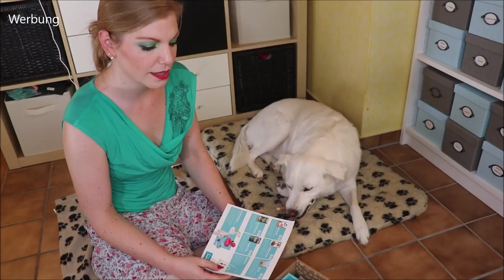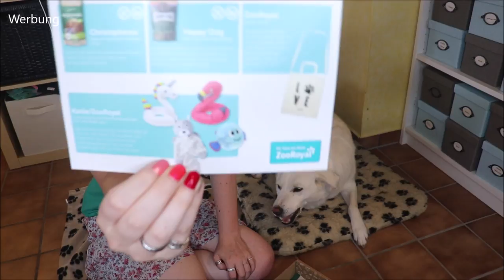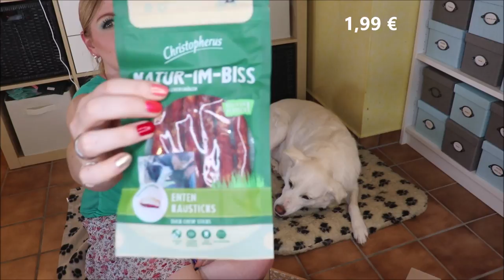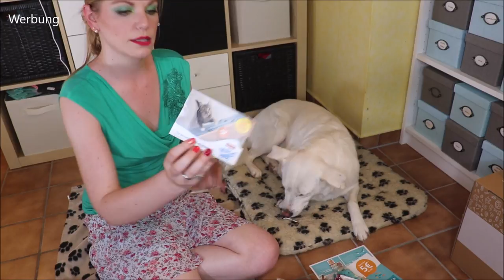ZooRoyal Schatzkiste für Hunde und Katzen im Sommer 2021 | Unboxing mit Sammy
Dieses Mal bin ich extra schnell, damit ihr die ZooroyalSchatzkiste noch ergattern könnt.
Denn am 15.06. habe ich das Video gedreht, damit es heute online geht :)
Hier gibt es die Box (I)
Ich habe die Variante für Hunde und für Katzen bestellt und zeige sie euch in diesem Video.

Geht es nur mir so, oder lässt die Box irgendwie nach??

00:00 Intro und Goodies
01:50 Schatzkiste für Hunde
09:50 Schatzkiste für Katzen
13:40 Mein Fazit und Wunsch

Liebe Grüße
Claudi